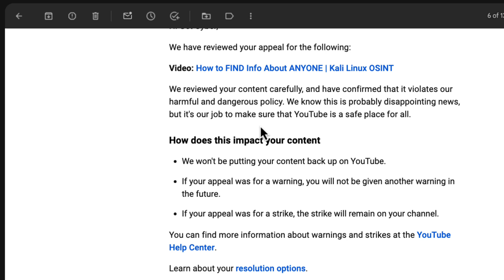I Got Banned... Really!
Hey guys, Dan here. Soooooo. My awesome video on OSINT was tak3n d0wn! Well, what do you think? I've love to get your comments!

For now, see you in a bit!